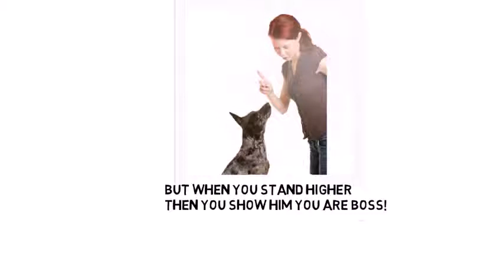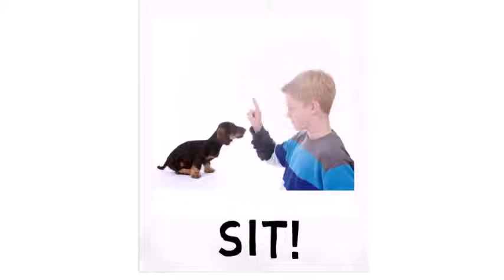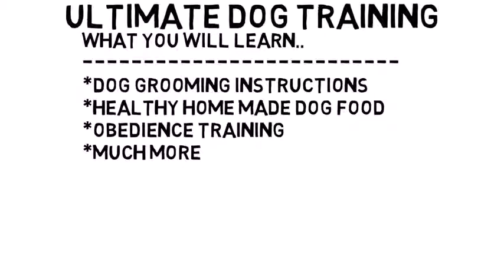Ultimate Dog Training Review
Get Ultimate Dog Training

Hi, i'am Braxton Terrell, and i'm going to record Ultimate Dog Training Review .

We train them all, both big and small, to sit when you tell them and come when you call and to walk on a leash and with no leash at all. With Ultimate Dog, you'll have a ball!

Join our new play groups and enjoy letting your dog romp off leash in our new doggie playground with the only jungle gym designed just for our canine friends.

We teach owners how to help their dogs learn, play, and grow into the best family companions!